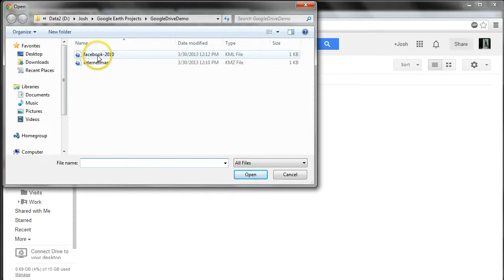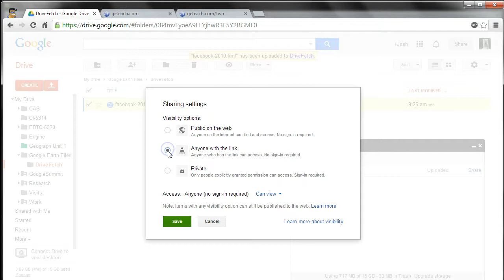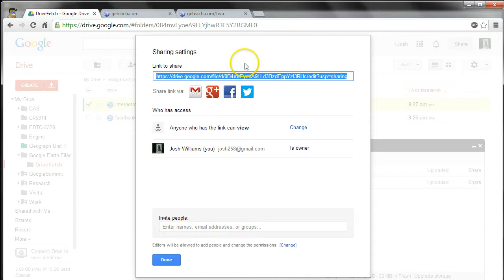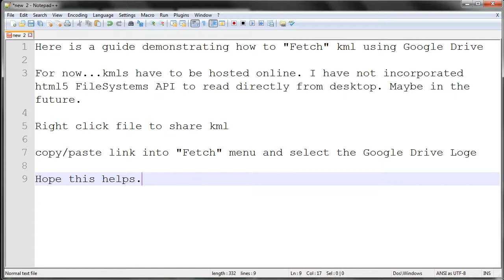geteach.com-Google Drive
How to load kmls to geteach.com via Google Drive